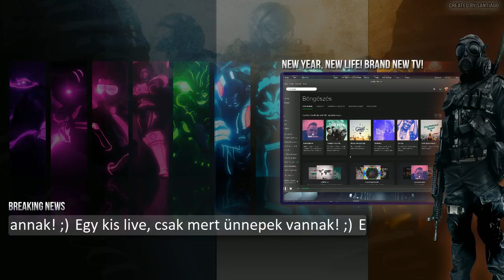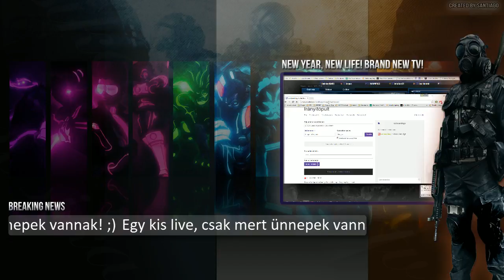ETS2 & Leage of Legends - 720p stream